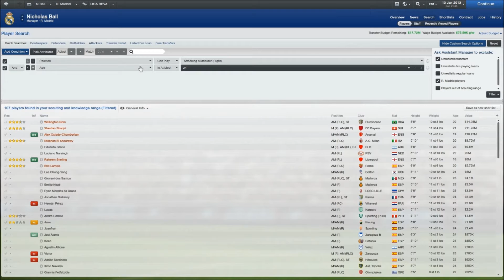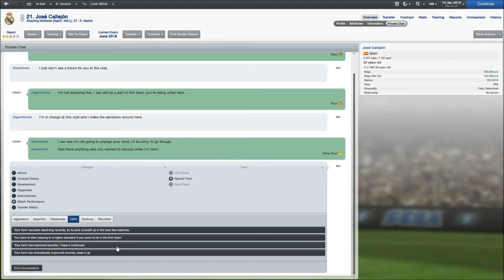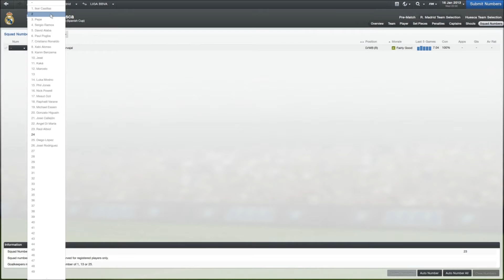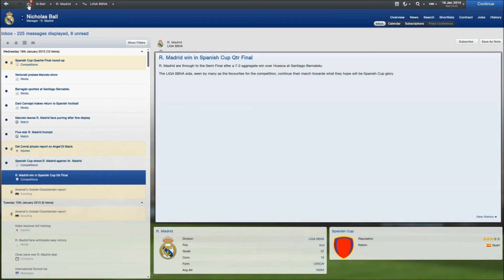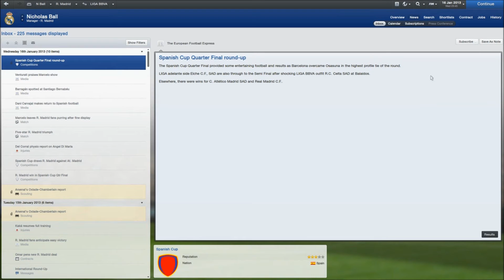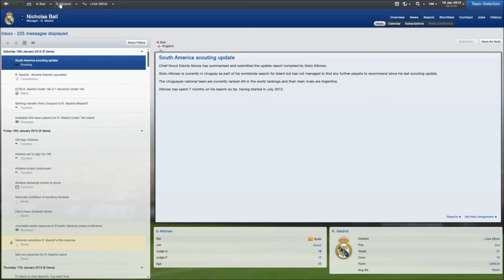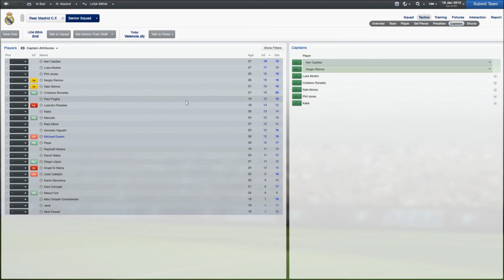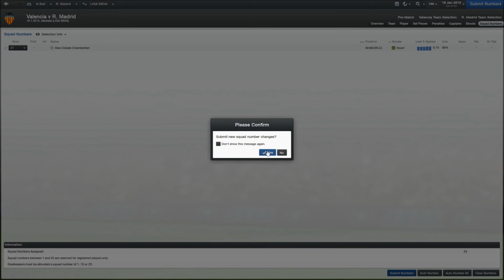Nick Ball Plays - Football Manager 2013 - Real Madrid - Episode 25